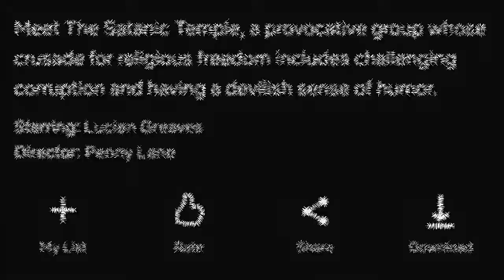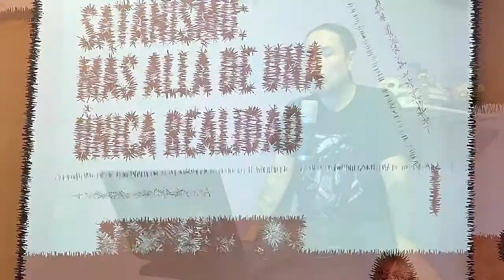SATANISMO REWIND 2019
¿Youtube rewind 2019? No!,
¿Satanismo rewind 2019? Sí!

Recopilamos los más importantes acontecimientos satánicos del  año 2019, documentales, películas, organizaciones, cultura, filosofía, etcétera.